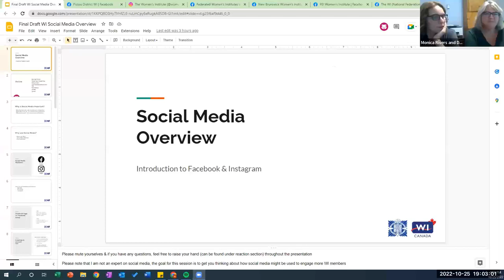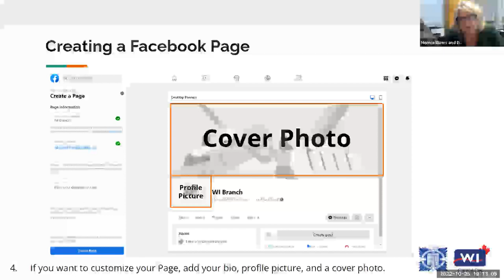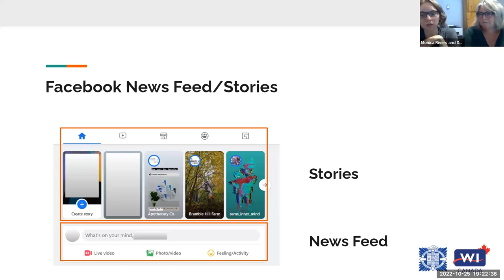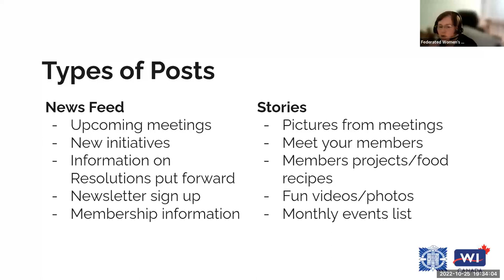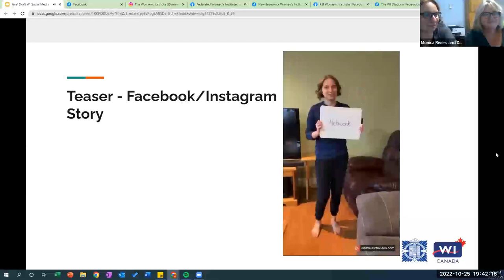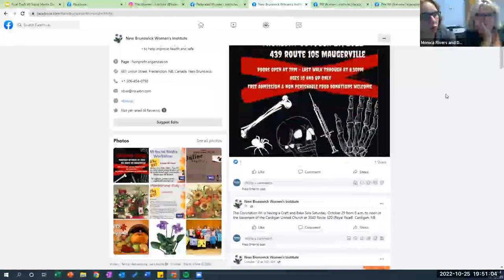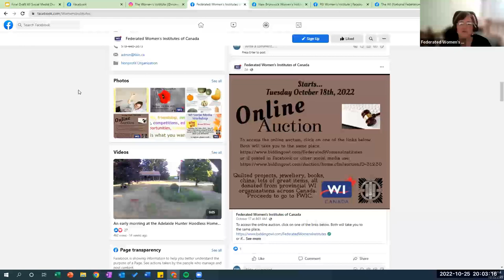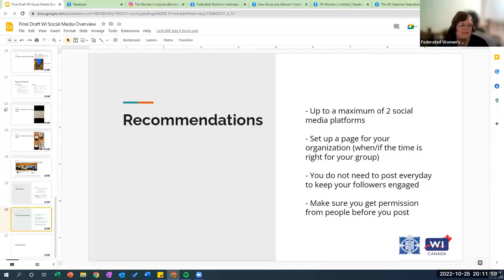FWIC WI Canada Social Media Workshop 0